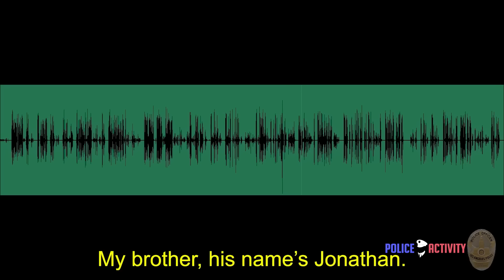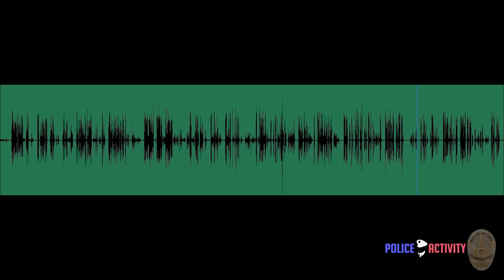Suspect on Bicycle Leads Police on Freeway Chase After Shooting Family Member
Los Angeles, California — On April 26, 2024, around 11:45 a.m., Northeast uniformed officers responded to the 100 Block of East Avenue 36 for a shooting investigation. When the officers arrived, they determined that the suspect, later identified as 24-year-old John Lopez, had shot a family member following a verbal dispute and was no longer at the scene. Shortly after a crime broadcast was initiated, an Air Unit located Lopez riding a bicycle south on the 5 Freeway. Northeast and Hollenbeck patrol units created a traffic break and followed Lopez as he traversed across multiple lanes.

Lopez eventually exited the freeway via the Mission Road off-ramp and continued riding in and out of traffic. After Lopez turned north on Daly Street, a Hollenbeck officer utilized his police vehicle to strike Lopez, which caused him to lose control of the bicycle and fall onto the roadway. He was subsequently taken into custody without further incident. Lopez complained of pain to his knees and was treated at a local hospital before being booked for 664/187(a) PC, Attempt Murder. The victim of the shooting sustained non-life-threatening injuries and was held overnight at a local hospital for observation. No officers or other community members were injured during this incident. A small caliber firearm was recovered while officers took Lopez into custody.

- Brian Parker
- Sean Sheldon
- Marvin Tobar
- Lee Roberts
- 'Mr. Unknown'
- Katie Eberl
- Josef Rex
- 'Skydog'
- Jesse
- Ádám Lampért
- Sabrina Bewey
- Kelly Goodwin
- Anthony Martinez
- 'wuzy'
- 'Jun'
- 'Xenik'
- 'Rom'
- kyle McBurnett
- 'Fishy Tuna'
- 'GotsNoGroove Cheryl'
- 'CombatKid'
- Exus Altimus
- 'Dawesenm'
- Paul Rohrbaugh
- 'Krazy KZ'
- Koby Bland
- Christopher Payne
- Zach Williams
- Michael R Sheffield
- Rich Biggs
- 'JTrip'
- Brant Eaton
- 'wvot'
- James Pringle
- 'AccuShoot.com'
- Meighan Garrick
- 'Sopaul'
- Lisa Overly
- Connor Davies
- 'Necko'
- Gerardo Flores
- Anthony Eufemio
- 'Donkbot'
- Gage Kissinger
- 'coco Coco'

Timestamps:
0:00 - 911 Call
2:35 - Dashcam: Officer #1
4:09 - Dashcam: Officer #2
4:43 - Dashcam: Officer #3
5:00 - Bodycam: Officer #2
5:28 - Bodycam: Officer #4
5:53 - Patreon Supporters